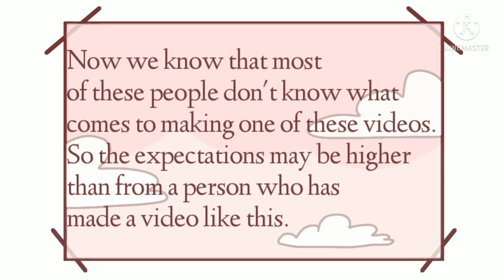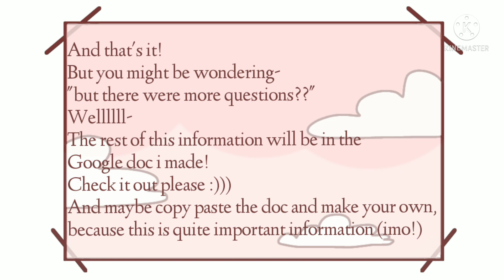FORM VIDEO! PLEASE WATCH! ( the ideal Sans aus react / Undertale reacts from 200 people! )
If you do this will get to more people!
:DDD
here is the doc for more info and the whole thing!